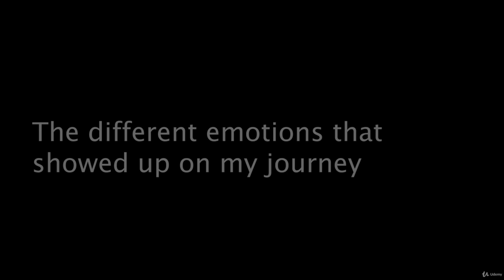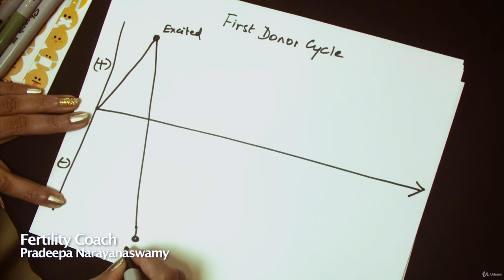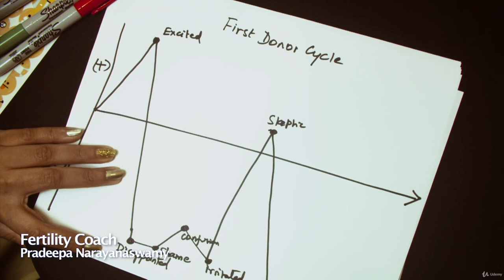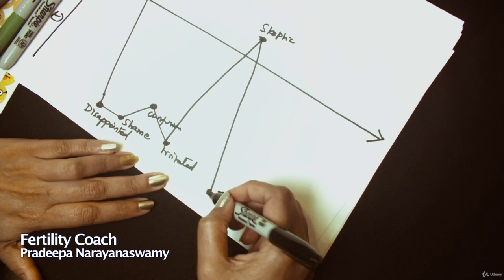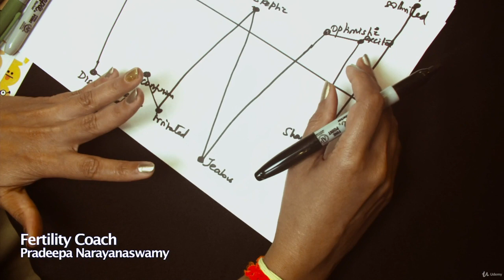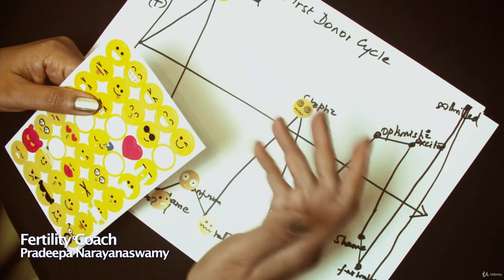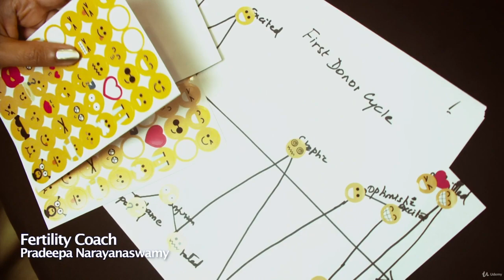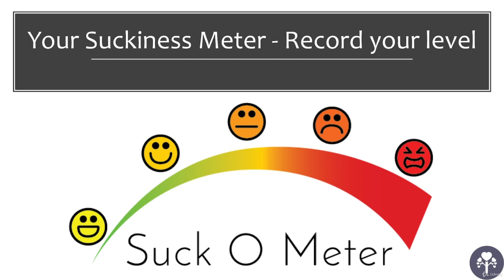Take Ownership of Your Fertility Journey Lecture 07 As a Woman pt 1 Lesson